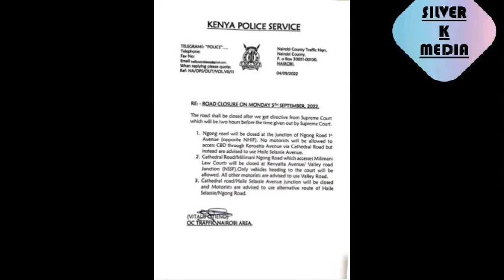Police close roads in Nairobi ahead of Supreme Court ruling|Public Access to court premises limited.